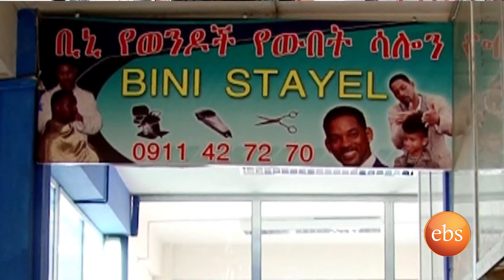Semonun Addis, Harer Beer Campaign